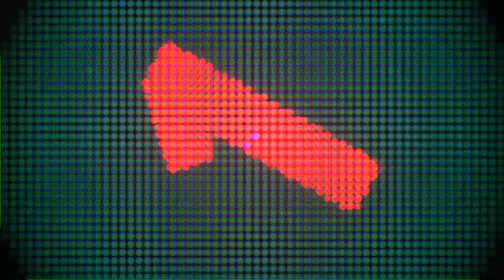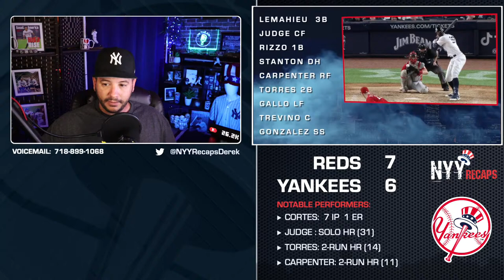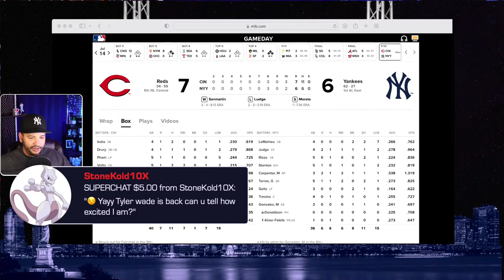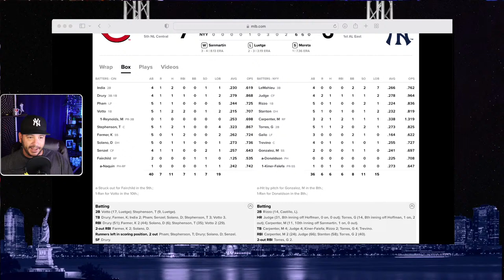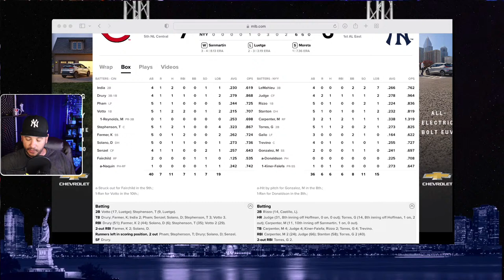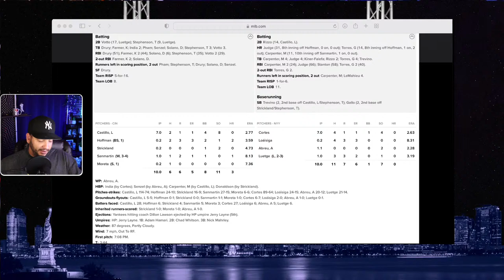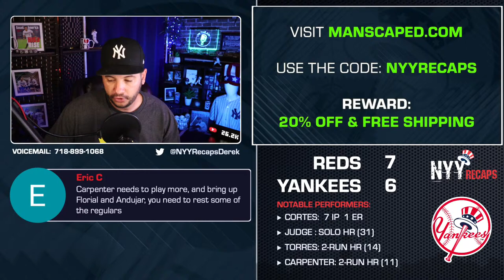Yankees vs Reds | Postgame Recap & Reactions | 7/14/22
Channel Voicemail - call in and be in the next pre-game show or episode of The Frieze